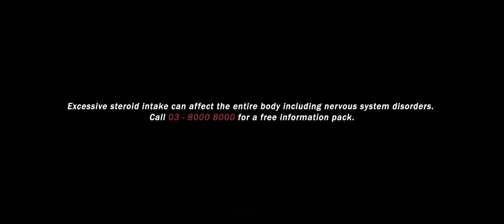TRAILER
Awareness Campaign On Overdose Steroid Towards BodyBuilder.

Director : Mohd Ashfarullah Ardana
1st Assistant director : Wak
2nd sAssistant director : Syafiq
Director of photography : Reedha
Assistant d.o.p : Tasya
Production manager : Naz

The synopsis is a man saw a beautiful girl at shopping mall/park. The man start workout at the gym trying to impress girls or his girlfriend but the process workout naturally take time. The man want the fast process to gain the perfect body and start using steroid. One day he tried to impress the girls or help her. At the same time the man want to impress or help the girl, but at the end the man got sick because or overdose steroid.